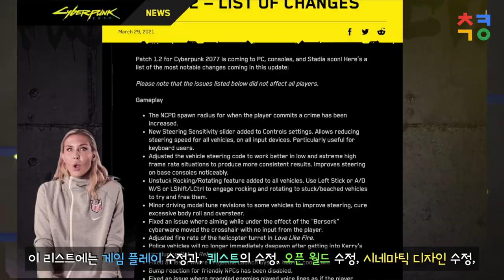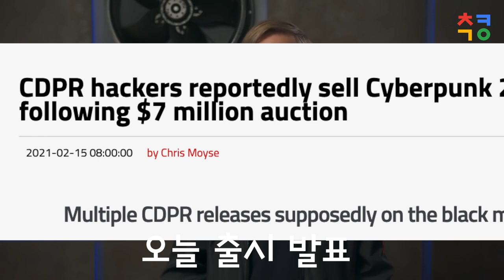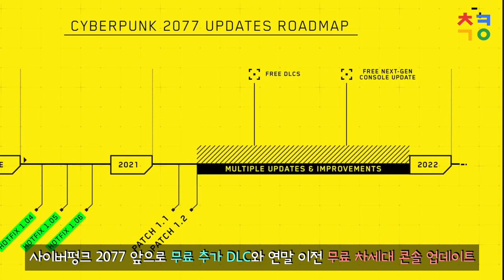사이버펑크 1.2 패치 노트 공개(1.2 패치 출시!) - 500가지가 넘는 변경 리스트, 고칠게 이렇게 많았다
이 영상이 업로드 되자마자 PC와 콘솔용 패치가 출시 되었습니다.

제목 : 사이버펑크 1.2 패치 노트 공개 - 500가지가 넘는 변경 리스트, 고칠게 이렇게 많았다